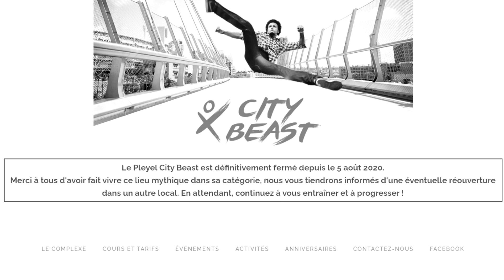ME, MY FRIENDS, NOTHING ELSE.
Premier sampler d'Adonis qui reprend toute sa progression.

n'hésitez pas a mettre votre vote en commentaire !